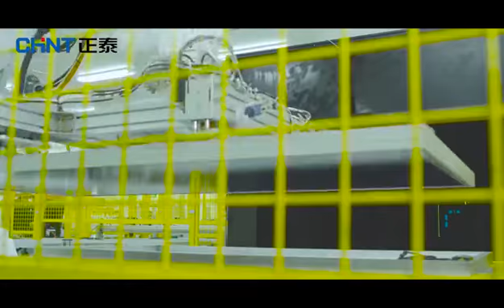3 Astronergy Chint Smart Factory Haining MAR2020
Inside view of Astronergy Smart Factory